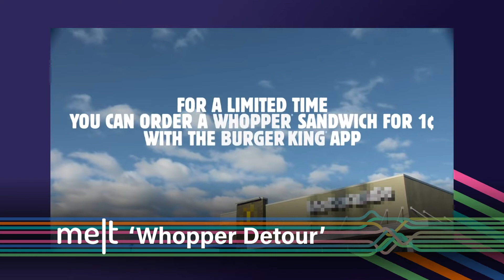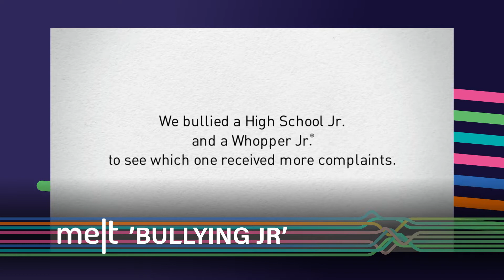Melt | Fernando Machado | Global CMO, Burger King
In a candid chat with Madhuwanti, Fernando Machado, Global CMO, Burger King (BK), discusses the intent and insight behind the brand's inventive timely campaigns and how they are more than just stunts. Machado even reveals his favourite campaigns that involve BK's arch-rival McDonald's, marketers he follows on social media and shares marketing tips.

Get Ready To Melt!